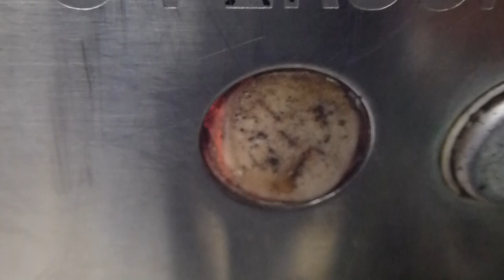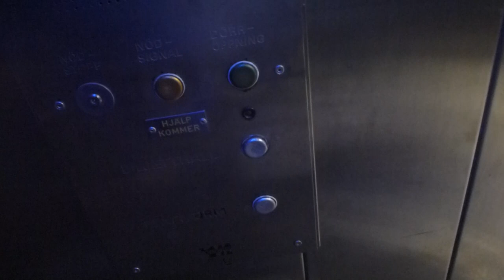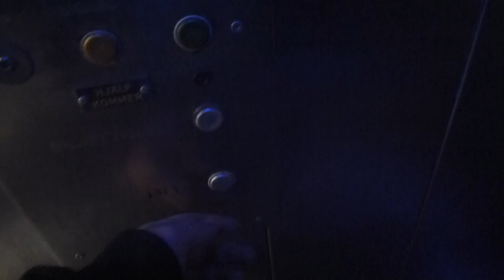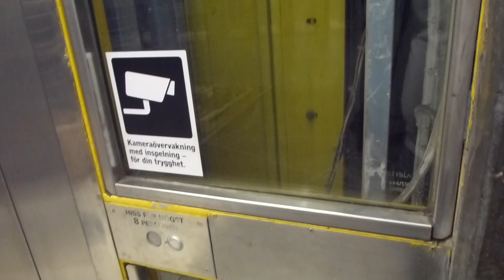2012-05-03 KONE to SMW Elevator Replacement Update @ T-Centralen Metro Station